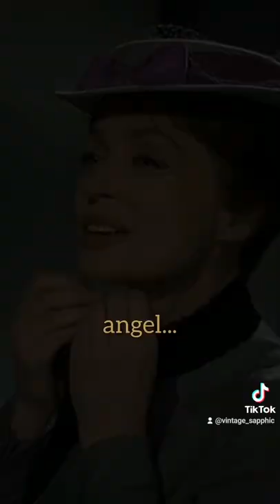Mädchen in uniform (1958)